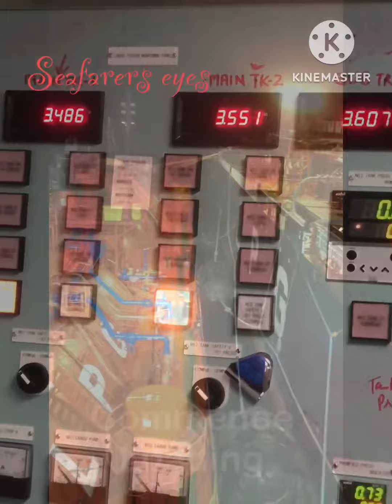A day when going for STS operations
Ship to ship operations , let’s watch